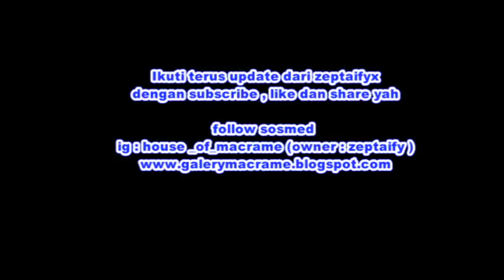Tutorial Merajut Motif Diamond Atau Prada Stitch by Zeptaify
INFO : NOMOR WA KAMI GANTI KE NO 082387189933